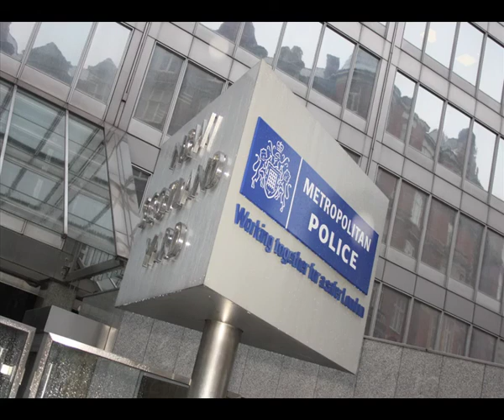Fresh appeal over Daniel Smith murder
Police have launched a fresh appeal over the murder of Daniel Smith, including a heartfelt letter from his mother Winnie. for more news and sport from Harrow and Brent.